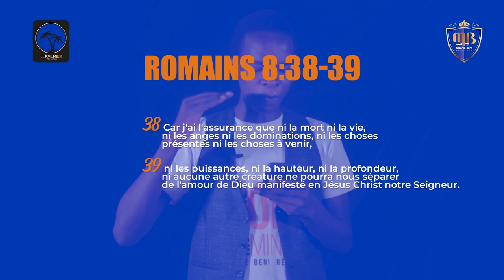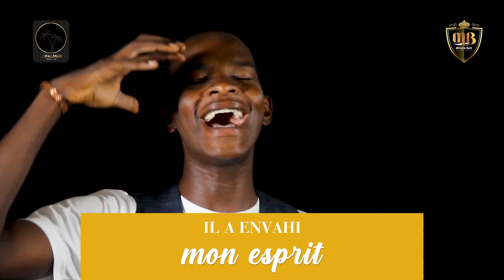PAR QUI ES-TU OBSÉDÉ ? « Accorde moi juste une minute » Miracle Beni Référence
PAR QUI ES-TU OBSÉDÉ ?

Shalom à toi,
Aujourd’hui J’ai juste une petite question à te poser :

Paul était tellement obsédé par Christ !
Il était tellement ancré en lui jusqu’à ce qu’il déclare dans Romains 8:38:
Car j'ai l'assurance que ni la mort ni la vie, ni les anges ni les dominations, ni les choses présentes ni les choses à venir,
39. ni les puissances, ni la hauteur, ni la profondeur, ni aucune autre créature ne pourra nous séparer de l'amour de Dieu manifesté en Jésus Christ notre Seigneur.

Frère et Soeur par qui es tu obsédé ?

Les autres sont tellement obsédés par leurs téléphones ! De telle en sorte qu’ils ne peuvent pas vivre une journée sans cela en main .
Les autres sont obsédés par l’amour du siècle présent !
La visibilité, l’argent, la popularité, les femmes, les vêtements, le luxes ...

Christ est ma priorité !
Il a envahit mes pensées !
Il a envahit mon esprit !
Il a envahit mon cœur !

Je suis obsédé par Christ !
C’est pourquoi je ne m’empêche pas de parler de lui!

Je suis Miracle Beni Référence
Obsédé par Christ !